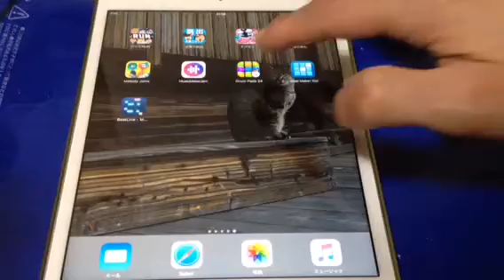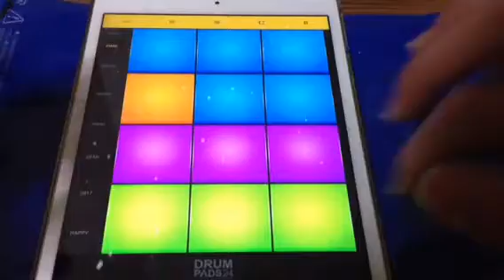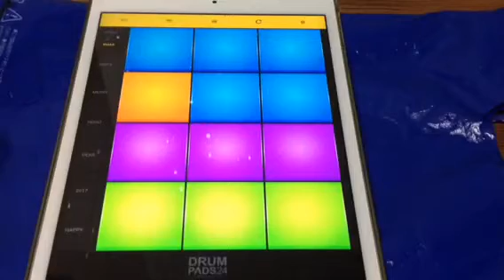Rock Anthem (Drum Pads 24)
今すぐ無料アプリDrumPads24をスマホやiPadにインストール！
飲み会の余興とかで無料サウンドパックRockAnthemを演奏すれば
若い女子も若くない女子もあなたのグルーピーになっちゃうかも！
（知らんけど）